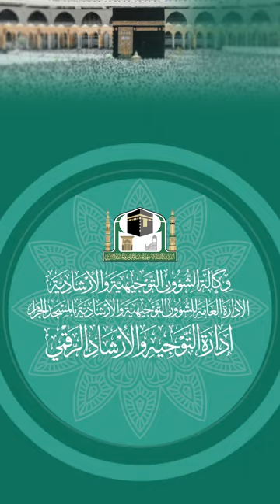752 ( على من يجب صوم رمضان ؟ )🎤لفضيلة الشيخ أ.دعبدالرحمن القرني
مباشر | ( كتب عليكم الصيام ) أ.د.عبدالرحمن القرني | الاثنين 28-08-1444 - بعد العصر